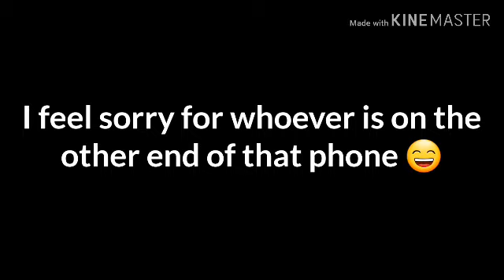How mangle answers the phone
Like I said I sure would hate to be the one at the other end of the phone 😄